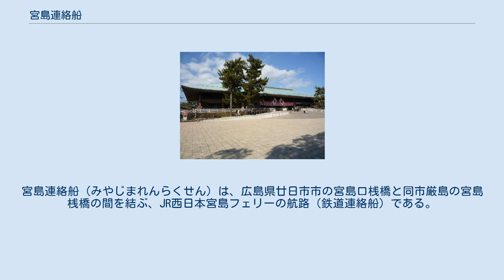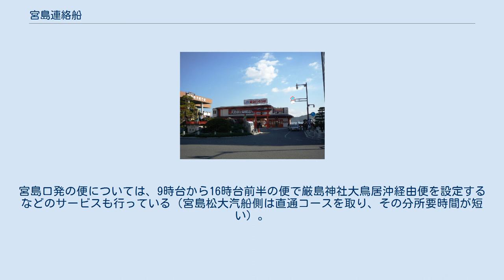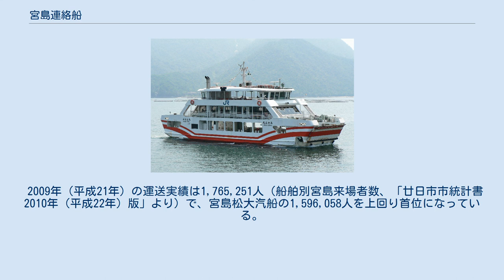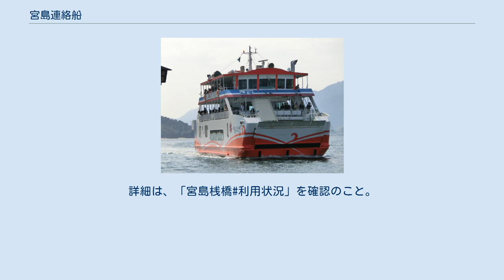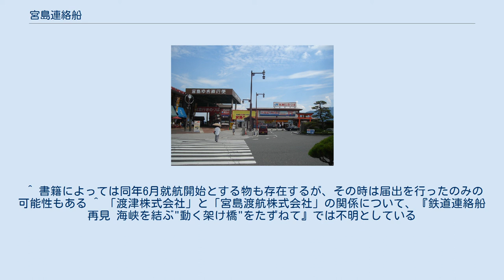宮島連絡船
宮島連絡船（みやじまれんらくせん）は、広島県廿日市市の宮島口桟橋と同市厳島の宮島桟橋の間を結ぶ、JR西日本宮島フェリーの航路（鉄道連絡船）である。
路線名は宮島航路。
 鉄道連絡船ではあるが鉄道線を挟んだ輸送を担うものではない。
 かつては日本国有鉄道（国鉄）の航路であり、1987年（昭和62年）4月1日の国鉄分割民営化後は西日本旅客鉄道（JR西日本）が運航していた。
JR西日本は2009年（平成21年）2月2日に新設した完全子会社のJR西日本宮島フェリーへ宮島連絡船の事業を譲渡し、同年4月1日から同社での営業を開始した。
分社化の時点で、年間1億円ほどの赤字が10年ほど継続している状態であった。
 なお、事業譲渡後も本航路はこれまで通り「青春18きっぷ」など、JRグループや、JR西日本本体が運営するトクトクきっぷでの乗船も可能となっている一方で、宮島連絡船単独の乗車券をみどりの窓口や、指定席券売機のマルスと、POS端末で購入することはできなくなり、指定席券売機の乗車券購入機能で、宮島駅の表記が、「JR西日本フェリー　宮島」に変更されている。
マルス券の表記は、「宮島」で変更されていない。
 JR鉄道線との通し乗車券は、鉄道連絡船ということもあり、分社化後も購入可能で、一貫してJR鉄道線の運賃と航路の運賃との合算だが、JR西日本直営時代は「山陽・宮島航路」の表記だったが、分社化後は連絡運輸の扱いとなり、乗車券の経由表記が「山陽・宮島口」に表記が変更された。
 航路の運航距離は2 km程度あるが、並行する宮島松大汽船との運賃のバランスを考慮して、営業キロを1.0 kmとしている。
この航路は宮島松大汽船の航路と共に広島県道43号厳島公園線の一部を形成している。
そのため、国鉄時代から自動車航送を取り扱っている。
 宮島行きの渡船については、江戸時代より廿日市などから出港していた（詳細は宮島航路参照）。
 1897年（明治30年）9月25日の山陽鉄道延伸に合わせて、広島市在住の実業家早速勝三が、赤崎海岸に桟橋を設置。
宮島間の航路を開設した。
赤崎海岸の桟橋は、現在の宮島口桟橋の始まりになり、その航路が宮島連絡船の始まりになった。
 1899年（明治32年）6月に、宮島有志の共同事業として、地元有志が出資した会社「渡津合資会社」に事業譲渡された。
翌年に株式会社に組織変更され「渡津株式会社」になった。
 1902年（明治35年）4月に、「宮島渡航株式会社」が建造した宮島丸が就航した。
 1903年（明治36年）に山陽鉄道が、「宮島渡航株式会社」の桟橋・船舶・航路の一切を買収、5月8日から山陽鉄道直営航路になる（山陽汽船商社も参照）。
宮島駅（現在の宮島口駅）の駅長が宮島航路も兼任することになり、汽車と汽船の連絡切符を販売した。
同年の7月時点で10往復していた。
1905年（明治38年）11月に、より大型の厳島丸と交代した。
 山陽鉄道は、1906年（明治39年）12月1日に国有化され、官設鉄道（当時。後の国鉄）航路になった。
 宮島発は5時45分から22時12分まで、宮島口発は6時25分から22時42分まで運航される。
昼間時は15分間隔だが、多客日は10分間隔になる。
宮島口発の便については、9時台から16時台前半の便で厳島神社大鳥居沖経由便を設定するなどのサービスも行っている（宮島松大汽船側は直通コースを取り、その分所要時間が短い）。
 両駅とも広島県廿日市市内に所在 山陽本線宮島口駅は、宮島口桟橋から徒歩6分の距離にある。
 以下の3隻が就航しており、現在ではすべての船を自動車搭載可能なフェリーとしている。
また、ななうら丸の3代目の入れ換えをもって所有している船舶は全て両頭船となっている。
 現在のみやじま丸は当初2006年3月15日に就航予定だったが、試験航行中に松大汽船側の桟橋に衝突したため、2か月8日遅れて同年5月23日に就航し、これに伴い旧みやじま丸は運航を終了した。
 2009年（平成21年）の運送実績は1,765,251人（船舶別宮島来場者数、「廿日市市統計書 2010年（平成22年）版」より）で、宮島松大汽船の1,596,058人を上回り首位になっている。
宮島来場者総数が3,464,546人なので、約51 %のシェアである。
2001年（平成13年）からの実績は、年によっては宮島松大汽船を下回る年もある。
詳細は、「宮島桟橋#利用...